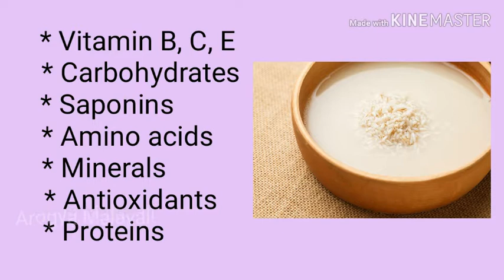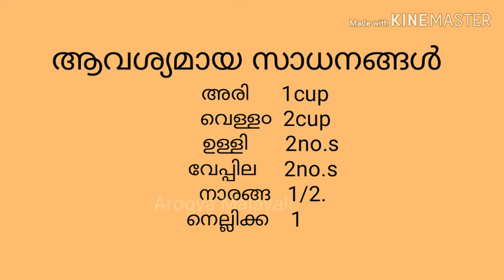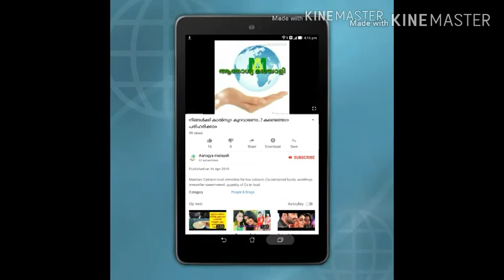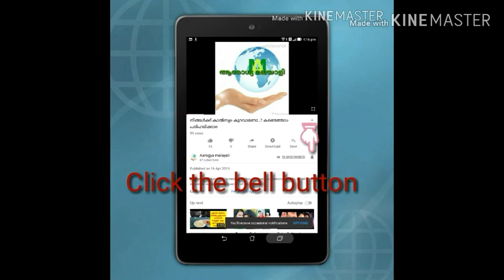മുടികൊഴിച്ചിൽ ഇനി പേടിക്കണ്ട. HOME REMEDIES FOR HAIR FALL malayalam.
Hair Fall Remedy, മുടി പൊഴിച്ചിൽ, Black and Thick hair,  Fermented Rice Water Therapy
Aarogya malayali, ആരോഗ്യമലയാളി

Note: some Images, Music,  are shown in this video may be copyrighted to respected owners not mine.